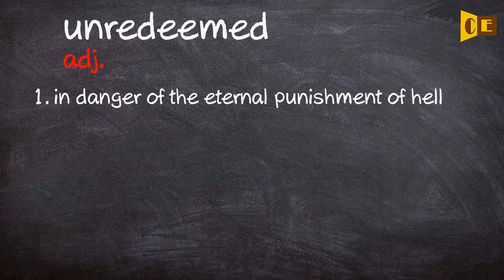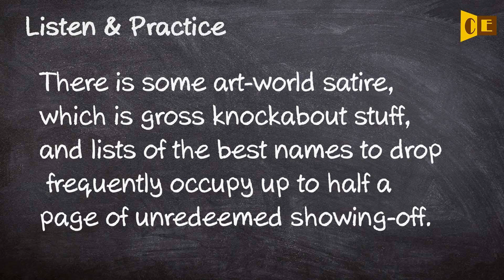Unredeemed Pronunciation, Paraphrase, Listen & Practice